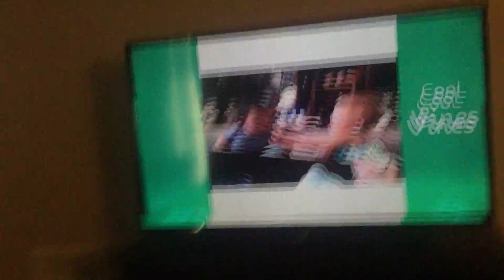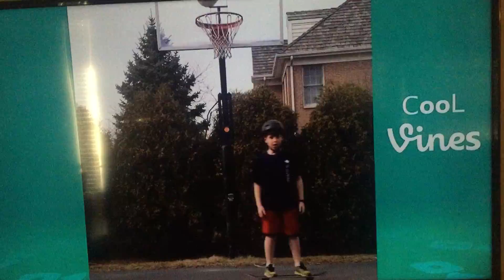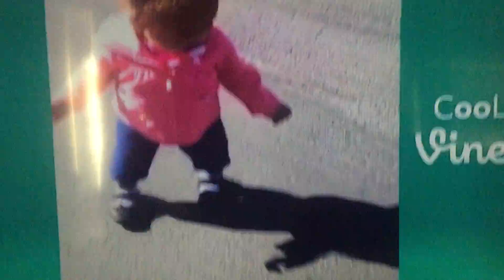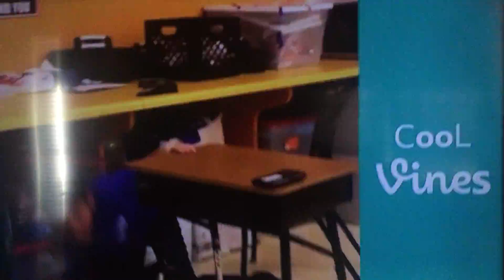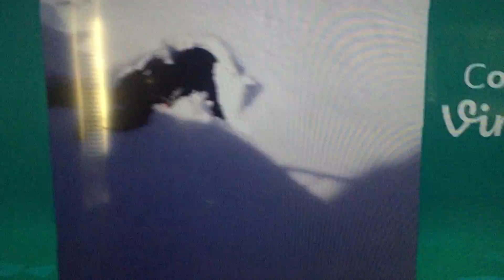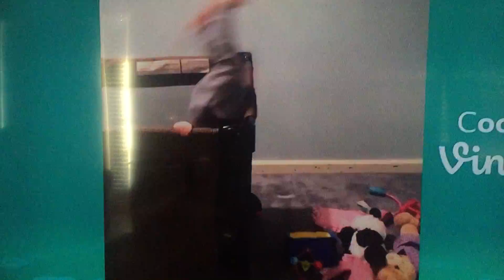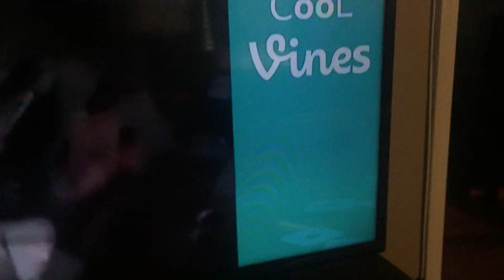Try not to laugh challenge part 1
Basically trying not to laugh! Get it😃